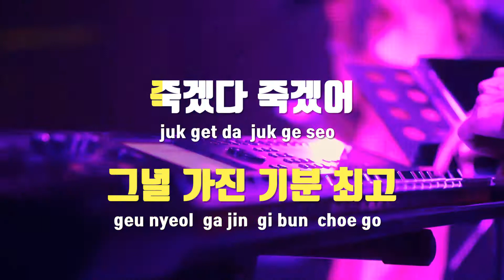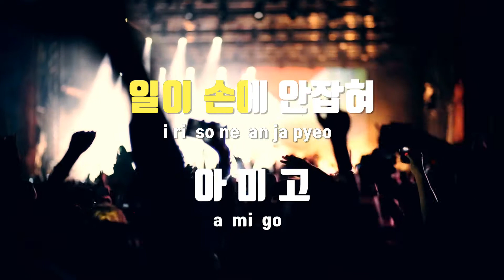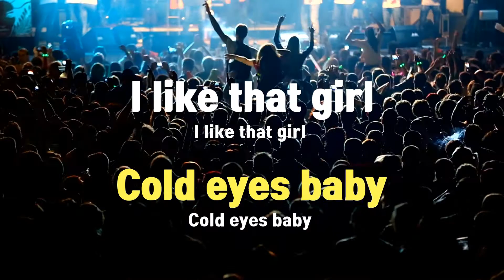[TJ노래방] 아.미.고(Amigo) - 샤이니 / TJ Karaoke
아.미.고(Amigo)  --  샤이니